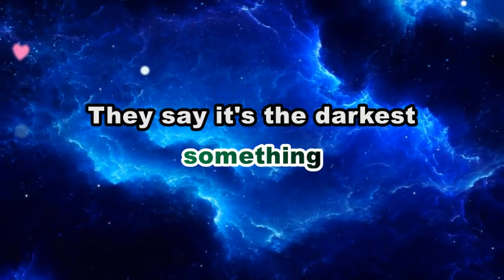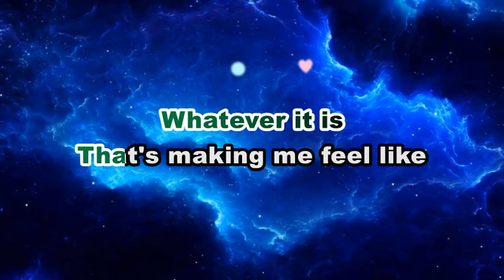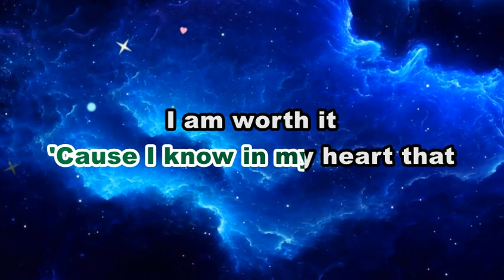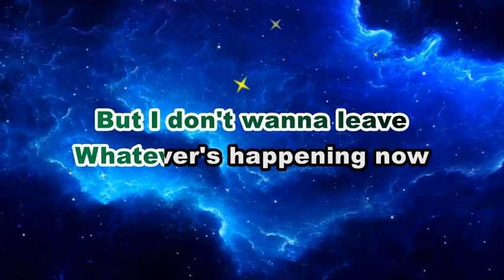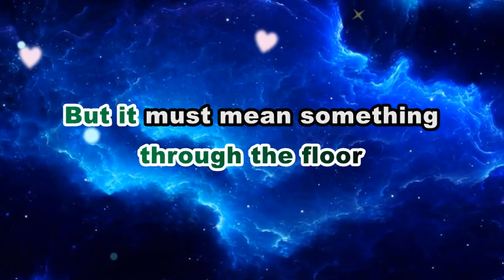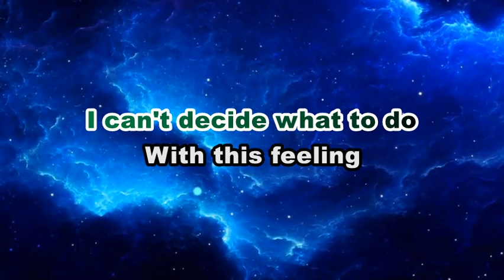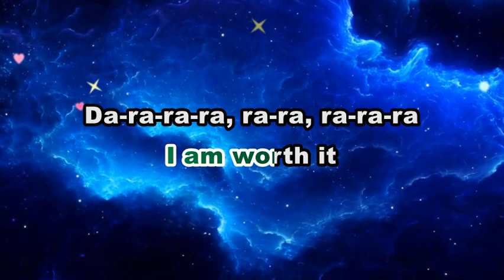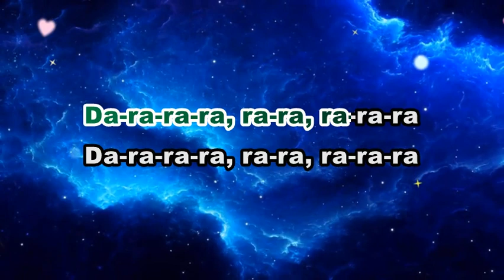TONEEJAY - This Feeling | KARAOKE VERSION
This is A FAN MADE BY THE MIXED GENRE SONG LYRICS version of "TONEEJAY - This Feeling"

Song:  "THIS FEELING"

Artist: TONEEJAY

Original Source:

 • TONEEJAY - THIS FEELING

 • EVM